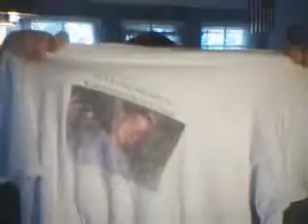Large Alan Rants: Terrible Music Part 2 (Shhh....)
Shhh...It's our little secret.

Here's to you, BigAl. Good Luck with the new channel.